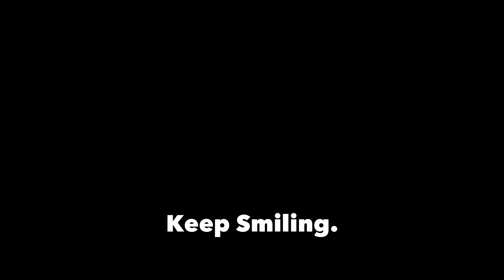Happy Women's Day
It's your smiles that make the world go round. We hope you keep smiling. :)